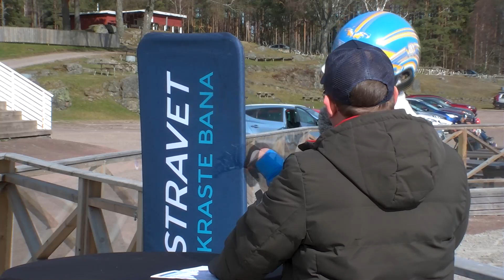Segerintervju - Lopp 7